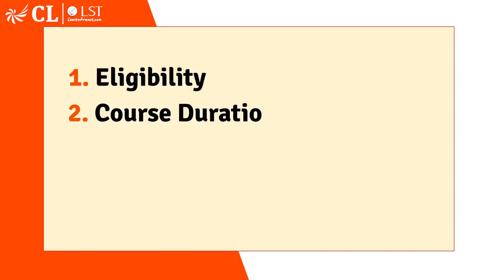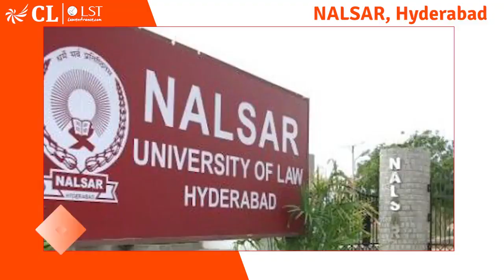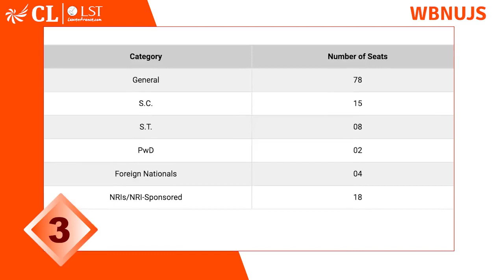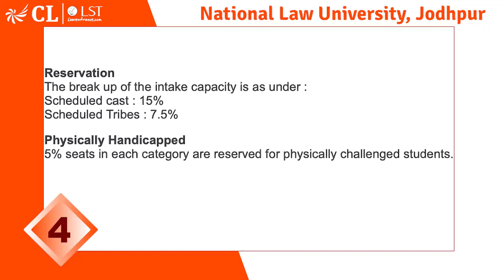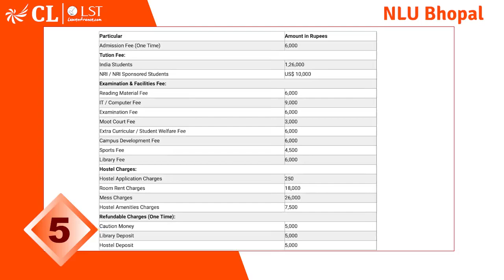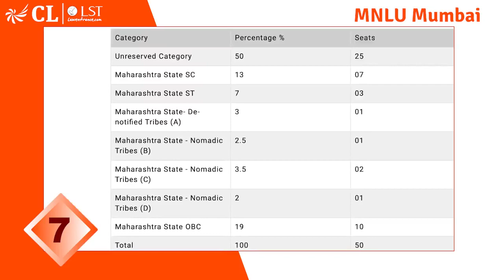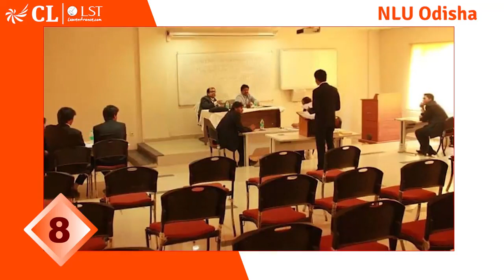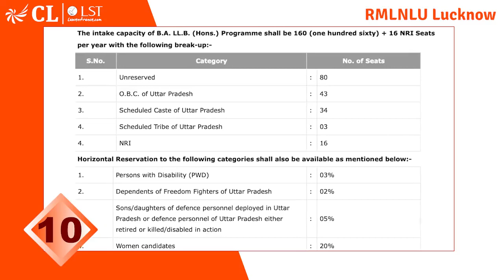Top 10 Law Colleges In India Under CLAT | Know About Selection, Fee & Placement | CL-LST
Top 10 Law Colleges In India (under CLAT) with all the details you required. Know the eligibility, course duration, intake, financial aid, and fee details of the best law colleges in India. If you aspire to study in top law colleges in India, this video is a must-watch.

0:00 - Intro
0:14 - NLSIU, Bangalore
1:23 - NALSAR, Hyderabad
2:23 - WBNUJS, Kolkata
3:24 - NLU, Jodhpur
4:18 - NLU, Bhopal
5:16 - GNLU, Gujarat
5:53 - MNLU, Mumbai
6:36 - NLU, Odisha
7:26 - HNLU, Raipur
8:15 - RMLNLU, Lucknow

To get regular updates on Law exams, join our official Telegram group